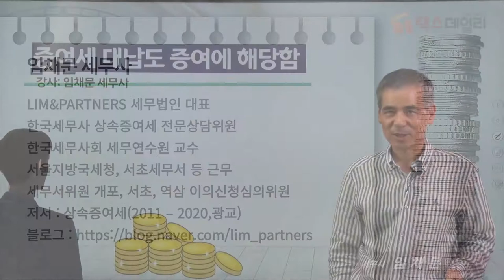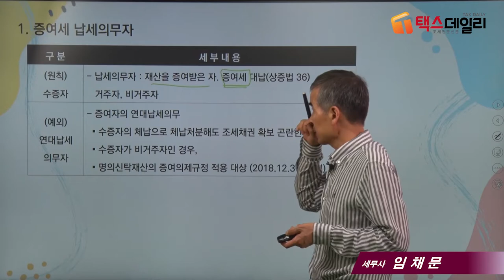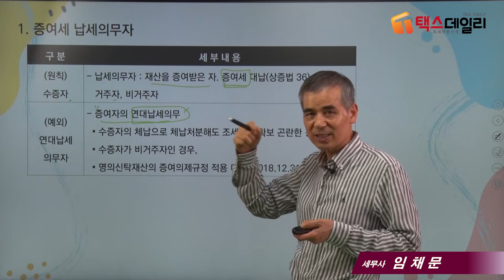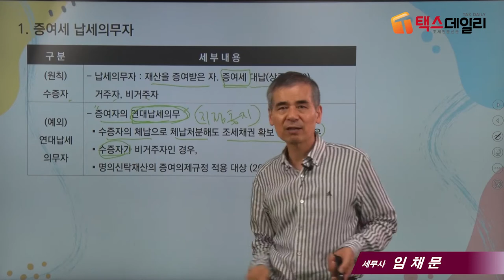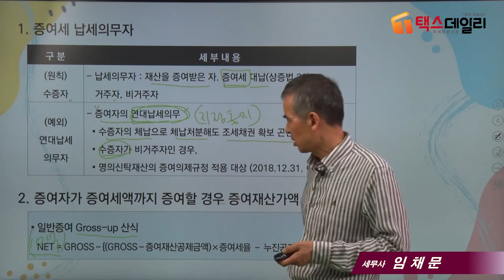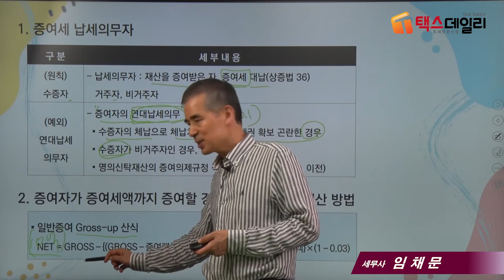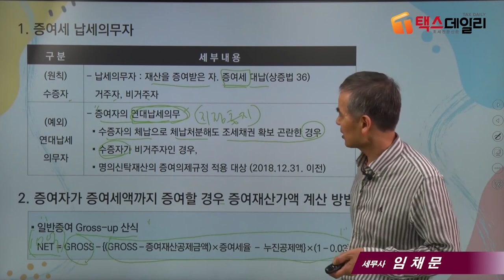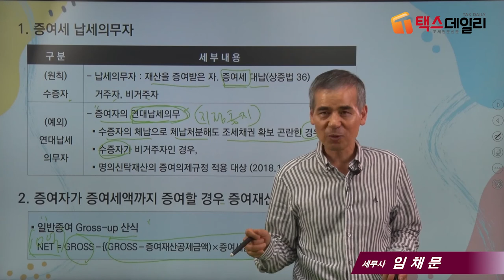[증여세 절세포인트] 3_증여세를 대신 내줘도 추가 증여세 낸다_임채문 세무사